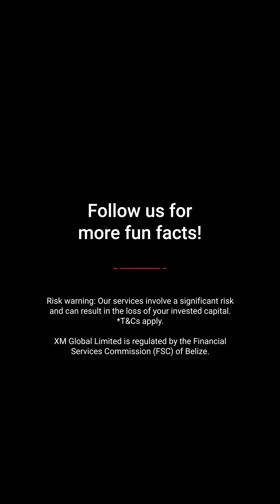Fun Fact Friday: What happens to worn money? 🤔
The journey of these old warriors doesn't end in retirement.